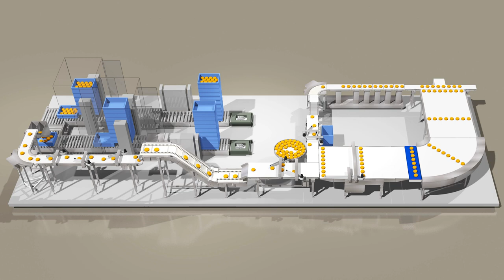FOOMA2022出展‹未包装品コンベヤラインpart2›｜オークラ輸送機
ステンレスコンベヤ「ジャブコンⅡ」で基本構成した冷凍ハンバーグのコンテナ詰めライン。
ハンバーグの整列搬送からコンテナの自動搬送までを実演。

オークラ輸送機株式会社
Okura Yusoki Co., Ltd.